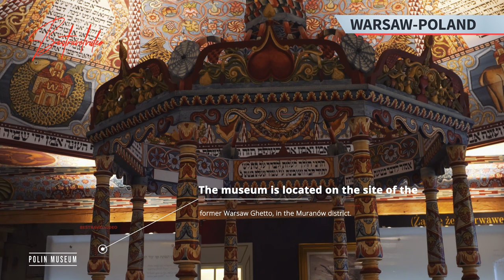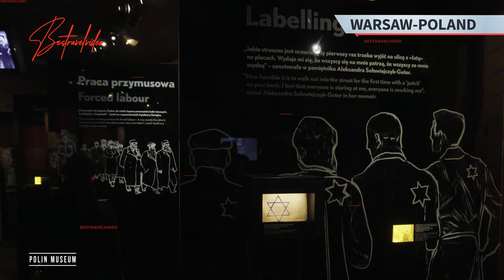POLIN Museum Warsaw Walking Tour: The History of Polish Jews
POLIN Museum of the History of Polish Jews is a museum located in Warsaw, Poland. It was opened in 2013 and is dedicated to the history of Jews in Poland, from the Middle Ages to the present day.

The museum is located on the site of the former Warsaw Ghetto, in the Muranów district.

The museum was created as a result of a joint initiative of the Polish government and the Jewish community of Poland. The idea of the museum was born in the 1990s, and the decision to create it was made in 2005.

The museum's permanent exhibition covers over 4,000 square meters and consists of eight galleries. The exhibition presents the history of Jews in Poland in chronological order, starting from the Middle Ages and ending with the present day. The exhibition features multimedia installations, interactive displays, and over a thousand artefacts.

The museum's core exhibition is divided into three main sections. The first section, called "Forest," presents the history of Jews in Poland from the Middle Ages until the beginning of the 18th century. The second section, called "Town," covers the period from the 18th century until the outbreak of World War II. The third section, called "Holocaust," is dedicated to the history of the Jewish community during the Nazi occupation of Poland.

One of the most striking exhibits in the museum is the replica of the roof of the wooden synagogue from Gwoździec. The synagogue was built in the 17th century and was destroyed during World War II. The replica was created using traditional techniques and is made of over 2000 hand-carved wooden elements.

The museum also has a temporary exhibition space, where various exhibitions related to Jewish history and culture are presented. The museum's educational offer includes workshops, lectures, and guided tours.

The museum's building was designed by Finnish architect Rainer Mahlamäki and Polish architect Ilkka Salo. The building's design was inspired by the Jewish concept of "tent," which symbolizes the temporary nature of life and the Jewish people's constant search for a home.

The museum has won numerous awards for its architecture and exhibitions, including the European Museum of the Year Award in 2016.
In addition to the permanent and temporary exhibitions, the museum also has a café, a bookstore, and a genealogy and history center.

The museum's educational programs are aimed at both children and adults. The programs cover a wide range of topics related to Jewish history, culture, and religion.

The museum's collection includes over 1,000 artifacts, including religious objects, documents, and photographs. The collection is constantly growing thanks to donations from individuals and institutions.

The museum's library contains over 30,000 volumes, including books, journals, and manuscripts related to Jewish history and culture.

The museum's archives contain documents related to the history of Jews in Poland, including family histories, photographs, and genealogical records.

The museum's website offers a wealth of information about Jewish history and culture in Poland, including virtual tours of the museum's exhibitions.

The museum's mission is to promote understanding and respect for the rich history and culture of Jews in Poland. The museum's exhibitions and educational programs are aimed at promoting tolerance and combating prejudice.